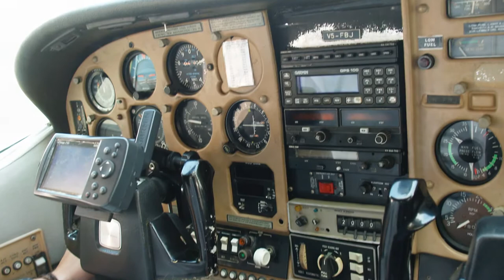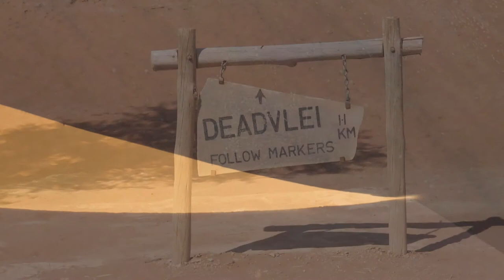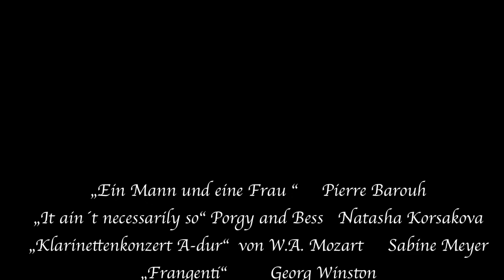Individualreise durch Namibia Teil 3 „Flug über die „Namib“ und „Sossusvlei“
Von Swakopmund aus, das nördlich der Dünen von Sossusvlei liegt, hatten wir Gelegenheit  mit einem kleinen gecharterten Sportflugzeug einen 2- stündigen Rundflug über die Namib-Wüste zu machen.
Swakopmund ist sicher noch die deutscheste aller namibischen Städte. Die deutsche Kolonialzeit begegnet einem hier an vielen Gebäuden und Straßen.
Der Flug führte uns über die unterschiedlichsten Formationen der Namib und gab uns einen guten Überblick über die Vielfalt, aber auch die Schönheit und majestätische  Ruhe der 2000km langen Wüste, mit ihren faszinierenden Dünen-Formationen.
Ein Erlebnis, das man einfach nur genießen kann.
Unser Aufenthalt in Sossusvlei  war einer der Höhepunkte unserer Reise.
Angefangen von den malerischen, zeltartigen aber großzügigen und geschmackvollen Unterkünften, die über einen Steg miteinander und dem Restaurantbereich verbunden sind,  bis hin zu der Schlucht des Tsondab- Flusses und den Dünen „Big Mama“ und Big Daddy“
Die nächtliche Fahrt durch die Wüste, mit Sonnenaufgang in den riesigen Sanddünen von Sossusvlei geht sicher an keinem spurlos vorbei.  Bei der Wanderung durch die Dünen sinkt man tief in den weichen Wüstensand ein. Der Abstieg von den steilen Dünen in das Tal des „Death Vlei´s“  fordert dann auch etwas Mut. Die berühmten, 800 Jahre alten Kameldornbäume im Tal sind Kulisse in vielen Filmen verschiedenster Genres.
Eindrucksvolle Wüstenpflanzen mit zuckergussartigen, kitschigfarbigen Blüten wechseln sich ab mit skurrilen Lehmskulpturen die von dem hier in der Wüste versickernden Tsondab Fluss gebildet wurden.
Wir fliegen dann weiter bis  zur Atlantikküste, wo wir weitere verfallene Geistersiedlungen aus der Frühzeit der Kolonisierung sehen können.
Skelette alter Schiffswracks  tauchen in den Dünen auf und geben eine Ahnung davon, wie rau und gefährlich der Atlantik  am Rande dieser Wüste ist.
Dann fliegen wir wieder in nördlicher Richtung  an der Küste entlang bis zur
„Walvis Bay„ und erreichen nach ca. 600km Flug wieder die Stadt Swakopmund.